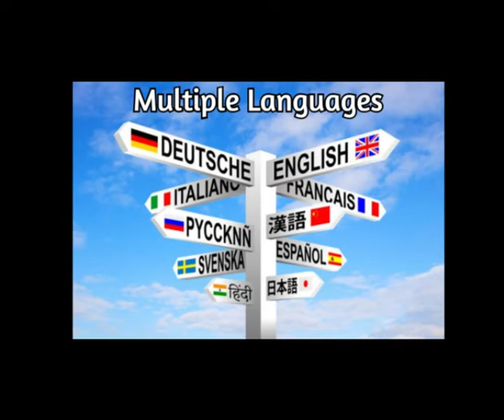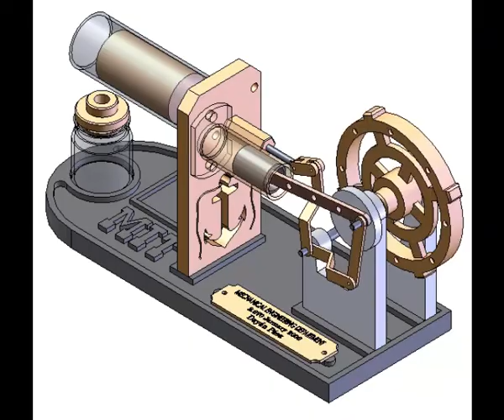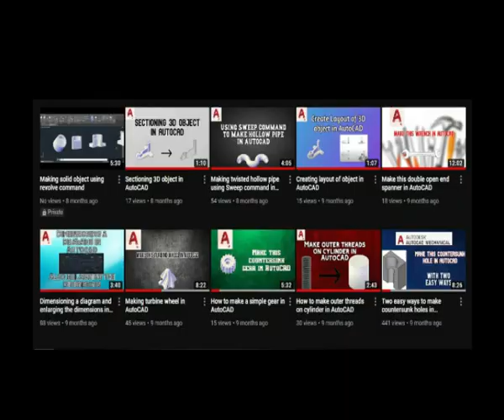5 Skills that Engineers should learn in Lock down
In this video I use my best knowledge regarding the skills which as an engineer you should learn in today's lock-down situation. You can agree to disagree about the skills which I have discussed in this video.
Do Share your thought in comment.